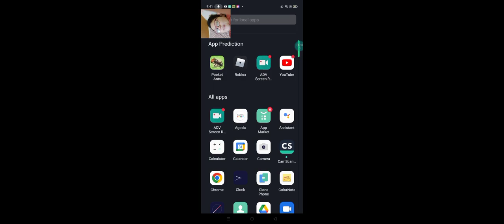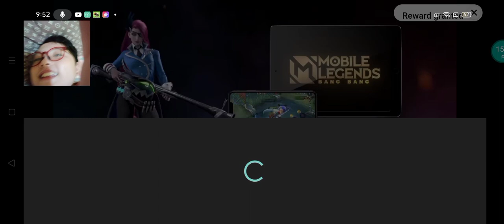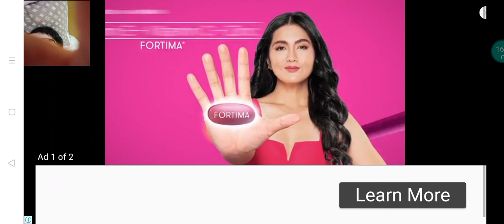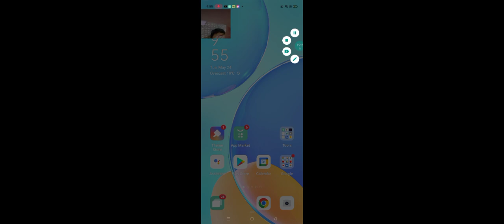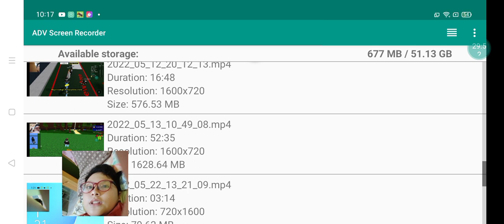making a 3 star insects in pocket ants hard